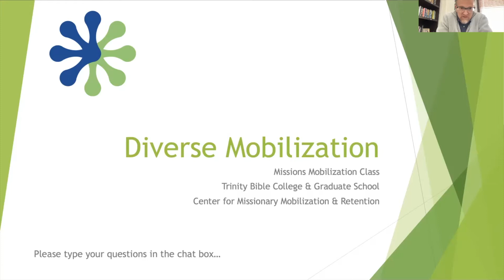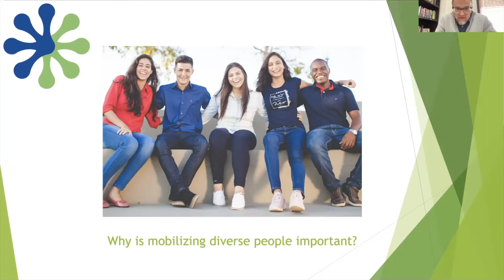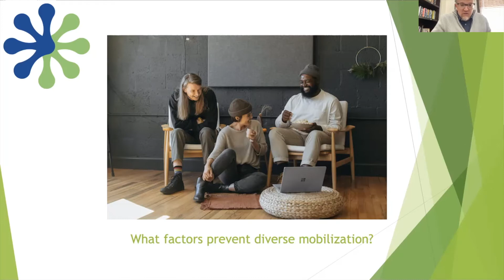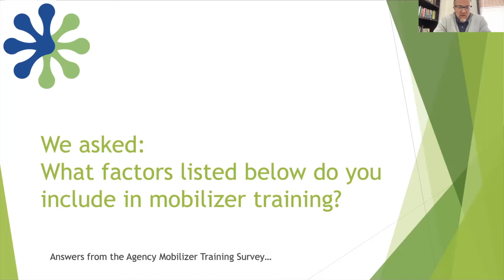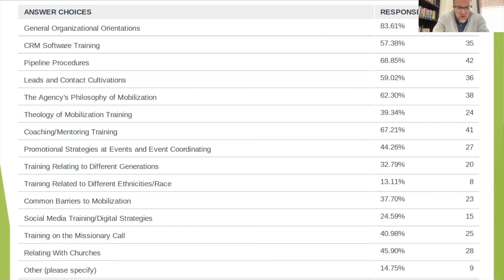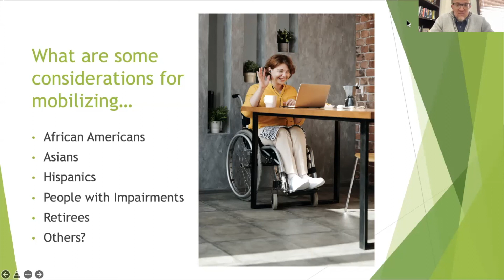Diverse Mobilization in Missions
Sit in on a Missions Mobilization class at Trinity Bible College as professor David Jacob presents on the topic of Diverse Mobilization. And check out more resources on this topic listed in the comments!